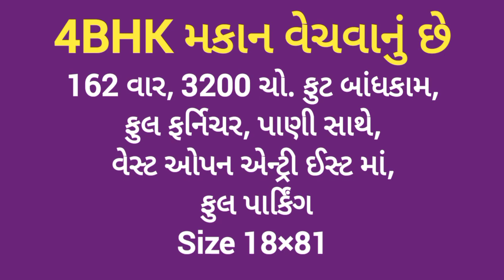R001451 4BHK house for sale, block no 43 4 Nandanvan Society, Nr Panchayat Nagar, Rajkot 1